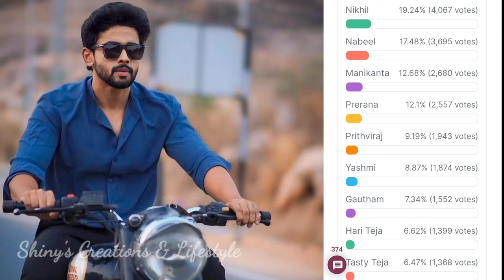Bigg Boss 8 telugu 7th week voting results | bigg boss telugu 8 today voting polls | bb8 promo